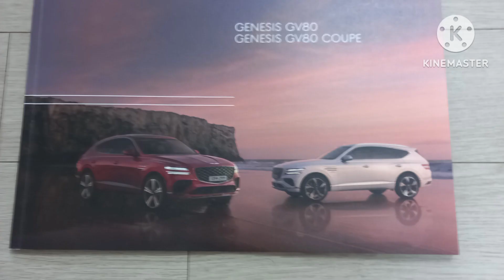대리점에서 받은 카탈로그들